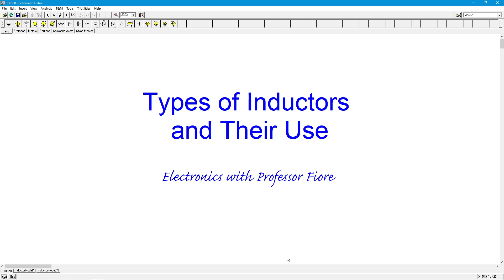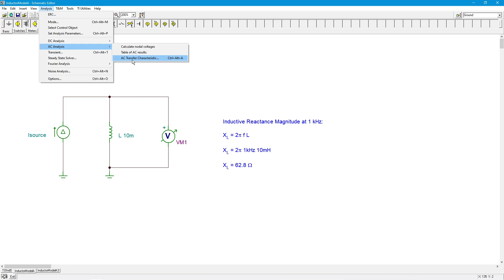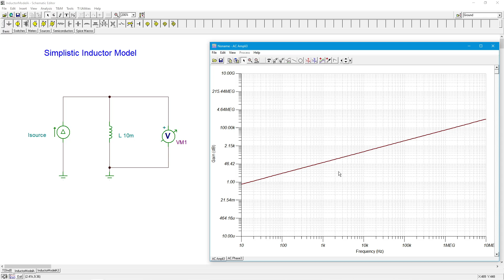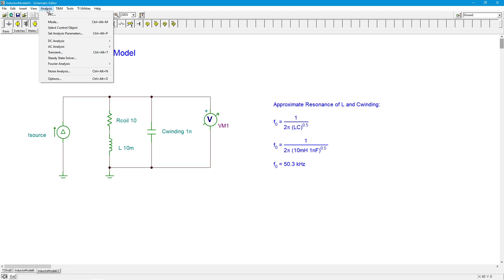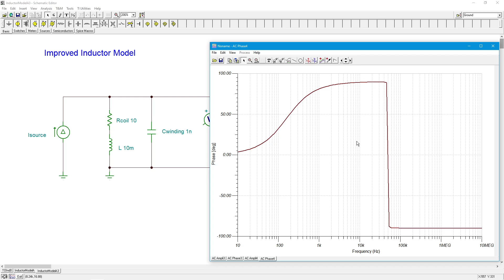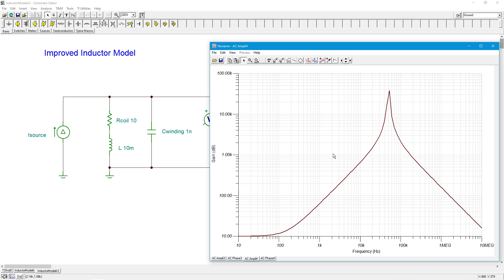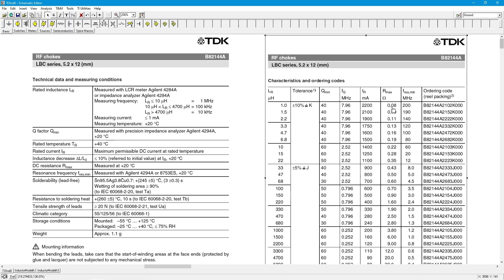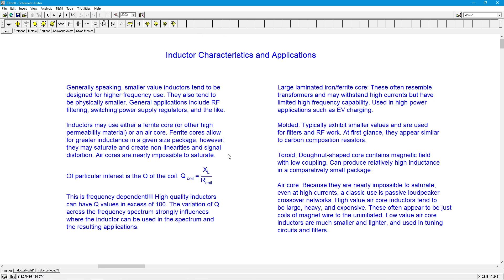AC Electrical Circuit Analysis: Types of Inductors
Inductors are available in a variety of types using different core materials and construction techniques. Secondary and parasitic effects such as stray capacitance and series (coil) resistance can have a major effect on the performance of the inductor in various frequency ranges. We examine these non-ideal elements and present a simple model to explain their effects.

References: DC Electrical Circuit Analysis: A Practical Approach, and AC Electrical Circuit Analysis: A Practical Approach.